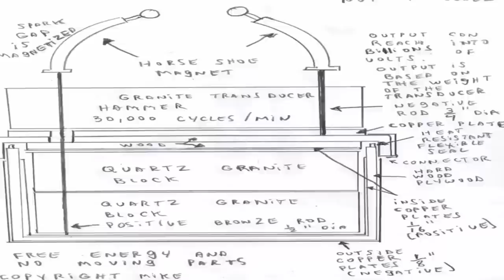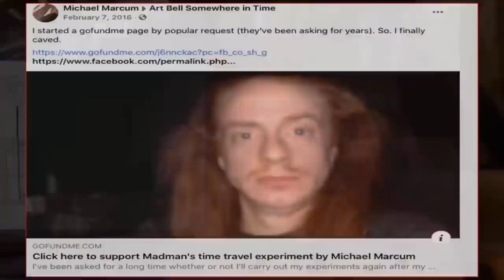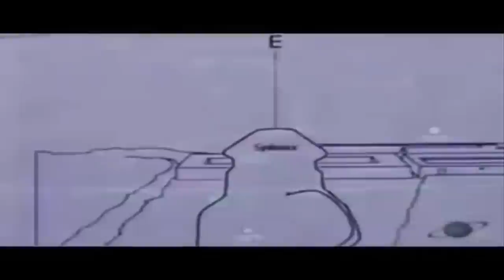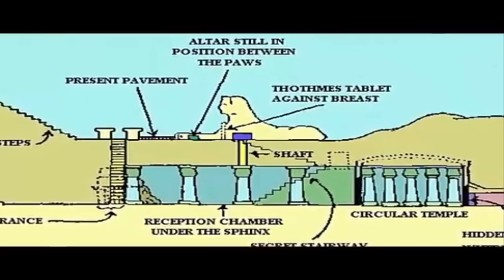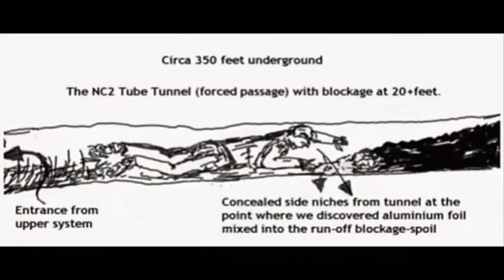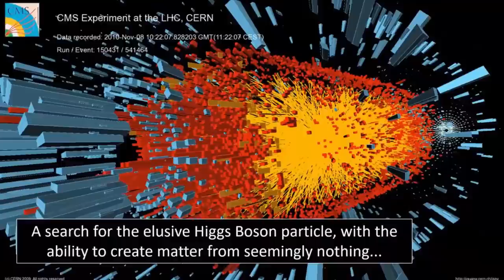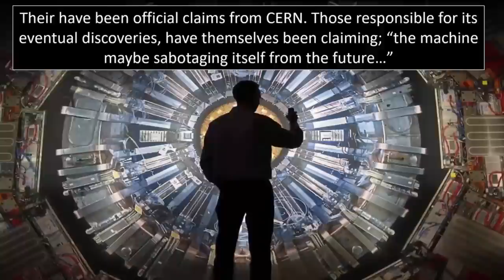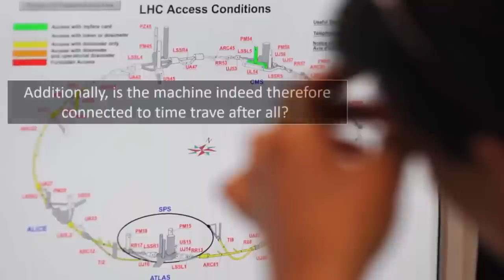Ancient Time-Capsule Beneath The Great Sphinx?